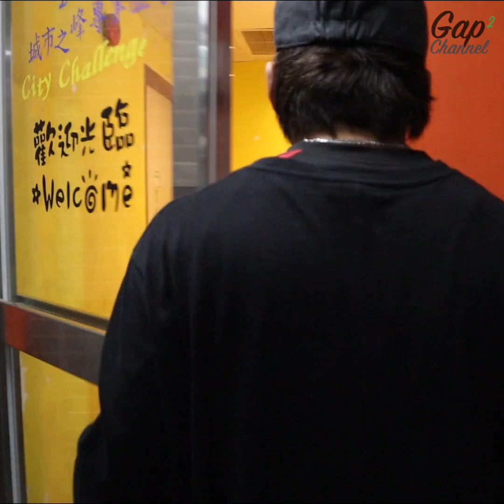「YO文化」故事分享3 - Bboy H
堅持就係成長嘅第一步，breaking令H進步，改變佢嘅生命，他希望可以用breaking 改變舊有觀念，甚至係令年輕一代成長。

由香港賽馬會慈善信託基金贊助 -「協青社賽馬會：青年文化基地」透過非一般的青年文化活動，如街舞、滑板、樂隊、健身泰拳及歷奇等，幫助高危青年重建自信，找到發展目標和動力，成功以正面文化活動取代了他們的負面行為。

source: Gap Gap Channel